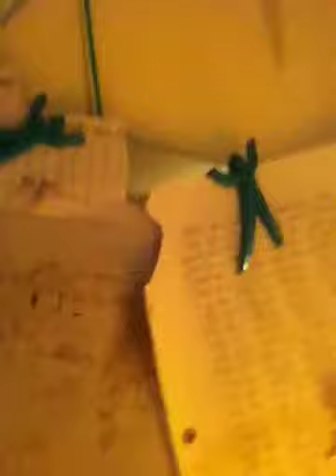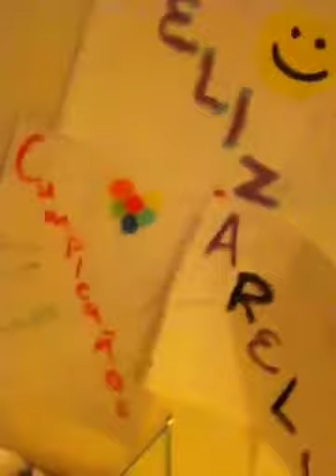My wall stuff, Christmas gifts and my outfit:D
Haaaeee(: so I haven't been making videos because of my busy schedule and broken camera but many more videos to come!